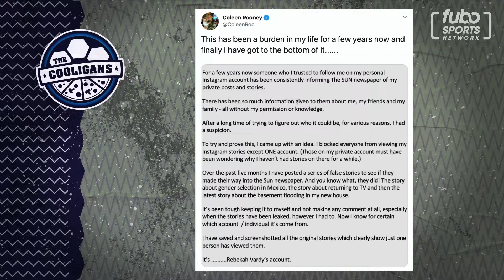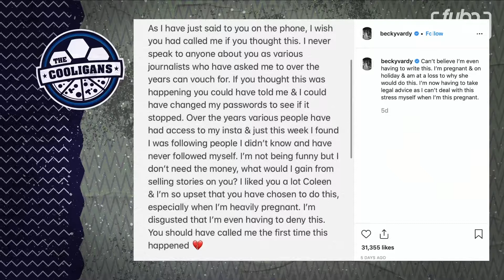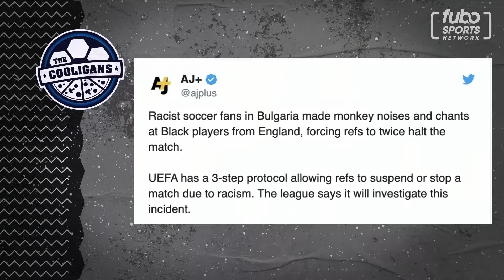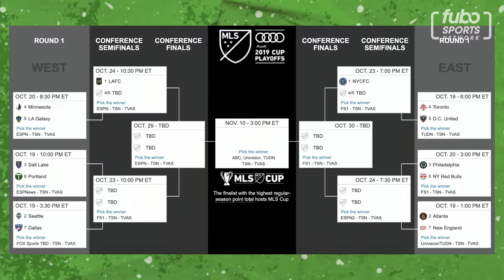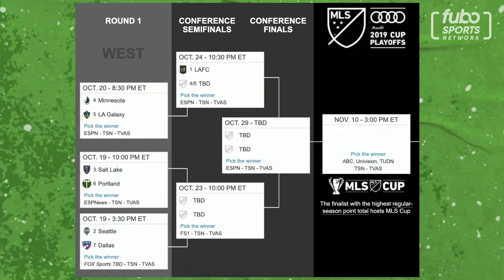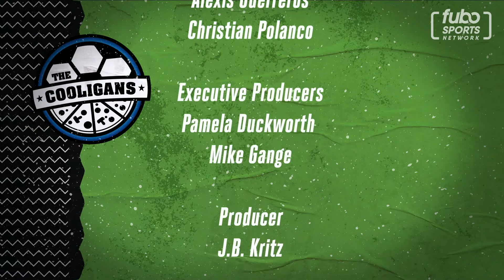The Cooligans | S1E11, Full Episode | fubo Sports Network (10/15/19)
Christian and Alexis discuss the USMNT's 7-0 undressing of Cuba, the Coleen Rooney/Rebekah Vardy saga, racism in European soccer, and a live interview with NYCFC goalkeeper, Sean Johnson.

Watch “The Cooligans” every Tuesday and Thursday at 8pm ET and PT on fubosportsnetwork.com, or with LG Channels powered by Xumo, Samsung TV Plus, The Roku Channel, Xumo, and in fuboTV base packages.